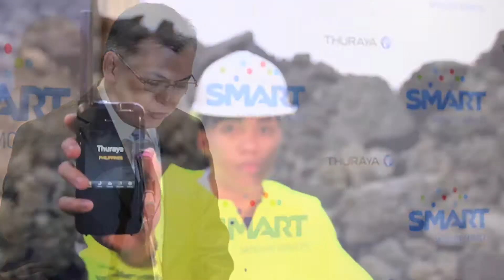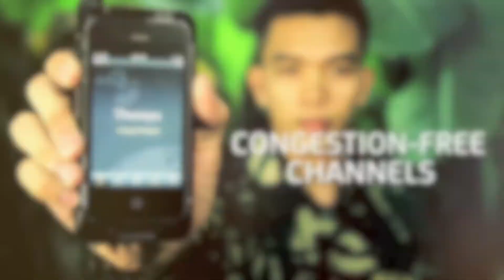SMART Satellite Services Launch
Wireless leader Smart Communications, Inc. (Smart) announced its partnership with world-leading mobile satellite services provider Thuraya Telecommunications Company (Thuraya) to make satellite communications services "more accessible, affordable and relevant" to a wider market.

They launched the Marino PhonePal, which is the only local satellite voice call service that can provide true satellite coverage while at sea, and the upcoming SatSleeve which can transform a regular iPhone into a portable satellite phone unit in seconds.